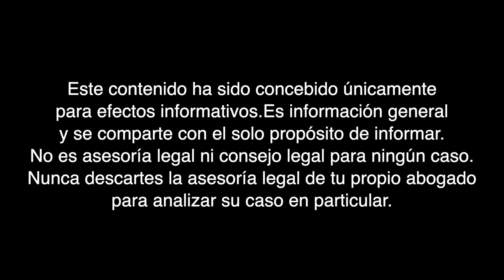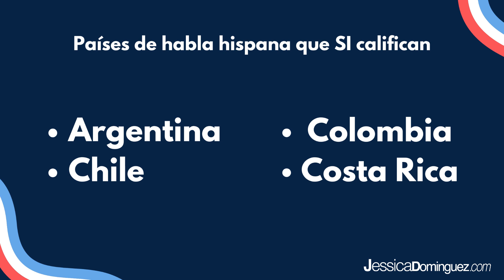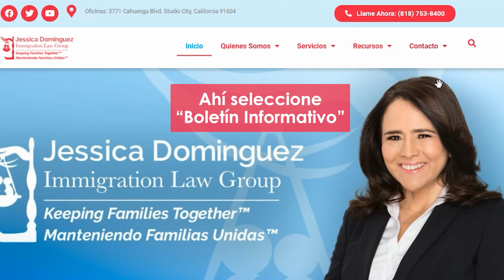¿Quiere Trabajar En Los Estados Unidos Temporalmente? - Jessica Dominguez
¿Quiere Trabajar En Los Estados Unidos Temporalmente? Mucho Ojo Con Esto - Jessica Dominguez

Conozca la lista de países hispano hablantes que califican para solicitar visas de trabajo temporales. Además, le compartimos puntos importantes la respecto.